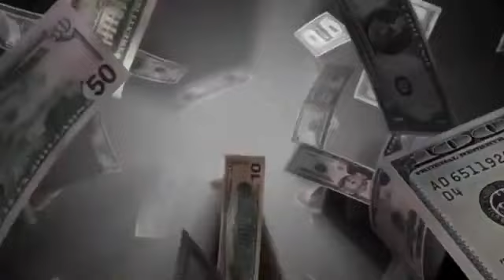UPW: JC Money, Chip Stetston, & Shayne Stetson vs Defiance & Brainbuster Bunny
6 Man Tag
March Meltdown 2024 Main Event
JC Money, Chip Stetson, Shayne Stetson vs Maximo Suave, Chris Cayden, &  Brainbuster Bunny